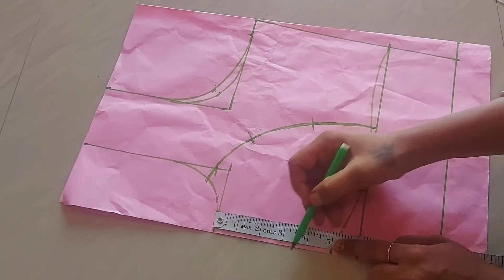42 size double katori blouse cutting | 40 size double katori blouse cutting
42 size double katori blouse cutting | 40 size double katori blouse cutting | double blouse

Hi friends
 On my channel, you will get all the information related to stitching, such as small children's dresses, New Bourne Baby's Dresse Blouses, Designs Ladies Handbag Purses and Stitching is Relatable. In this video, I will continue to bring you the Blouse Blouse Cutting Stitching Neck Patterns, Designs, All these types of videos that you will find on my channel
 And all the videos you will find in Hindi and step by step I will tell you all the ways of cutting stitching in all video videos
Thank you for coming to my channel katori_blouse